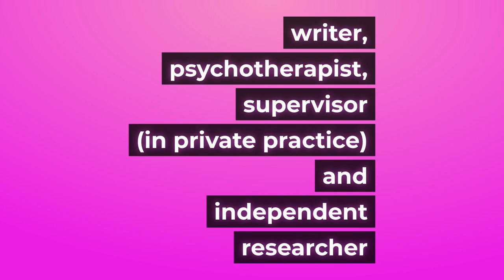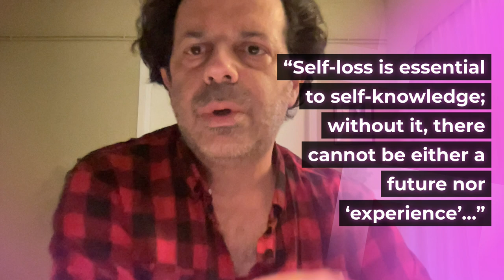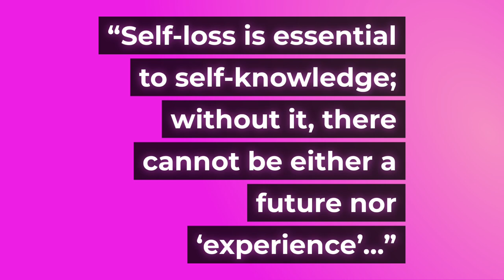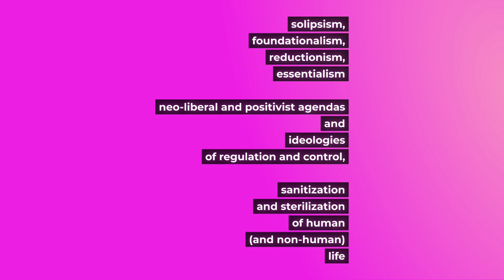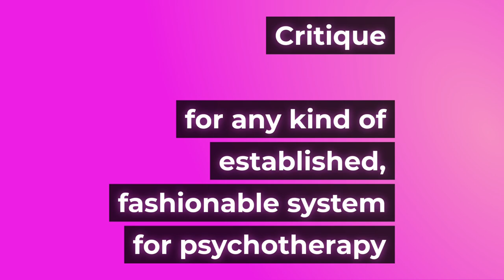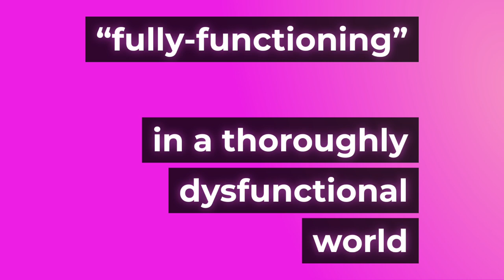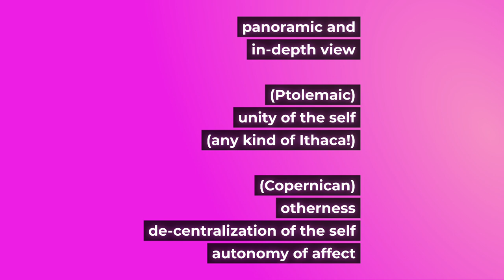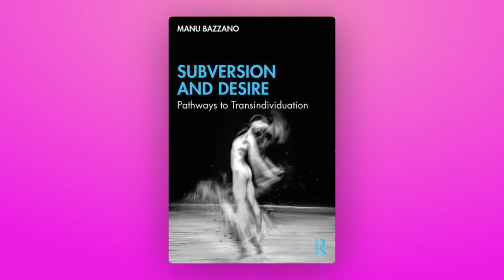Introducing Manu Bazzano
"Introducing Manu Bazzano" (by Nikolaos Kypriotakis)
5th PCE Europe Symposium, Athens, Greece
"Welcoming Polyphony in a Changing World"
21-24 September 2023